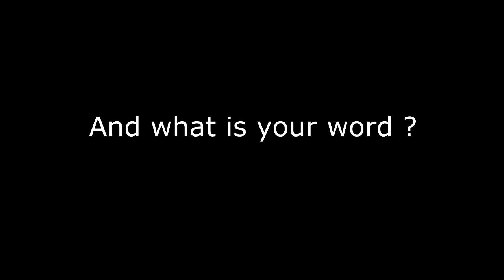What is your word ?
London 2012 Olympics